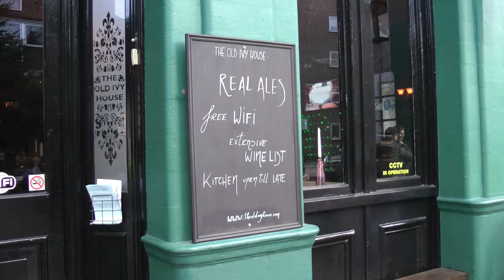The Old Ivy House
Over the past year, London has seen a rise in the number of independent pubs opening, but how are they faring in a difficult market?